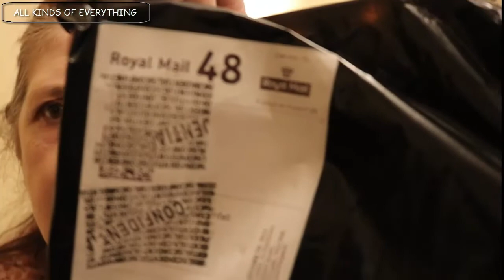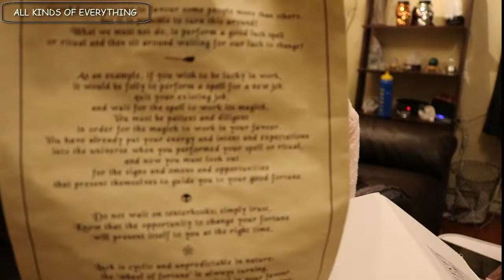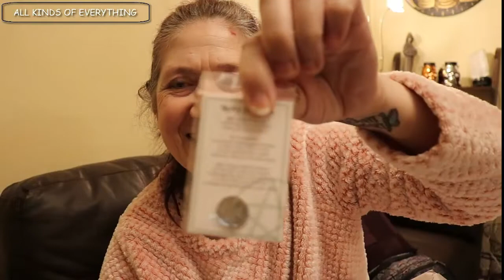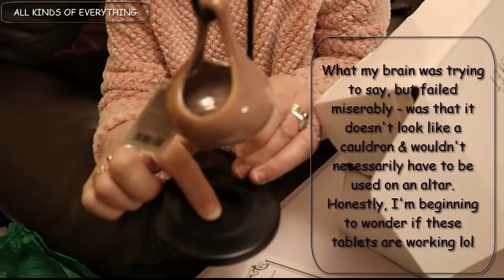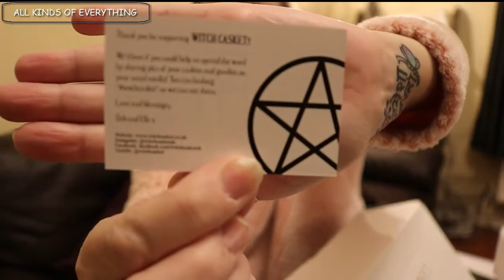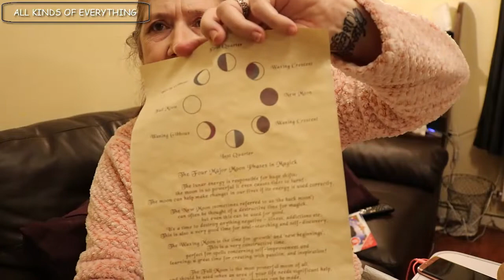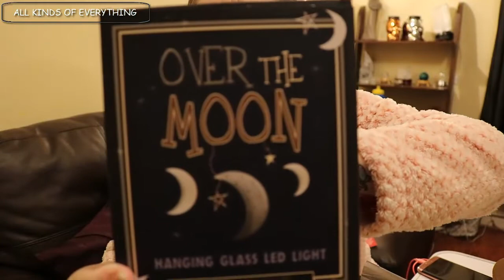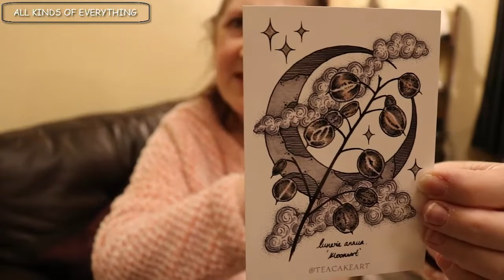Catch up and two late unboxings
Firstly thank you to all of my new subscribers, I'm so overwhelmed that despite no new footage you found it in your hearts to support me  😘
I'm so sorry that these are late, it's a long video but please watch it as it explains about my giveaway 🎁
I will be posting more regularly but health permitting 🤞 so

Facebook - All Kinds Of Everything